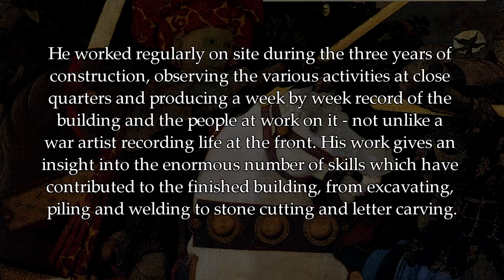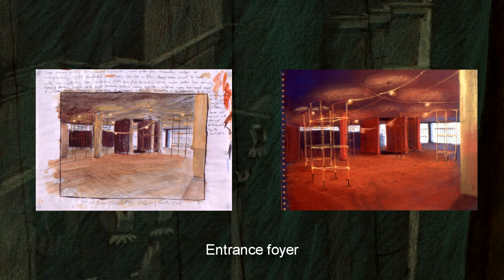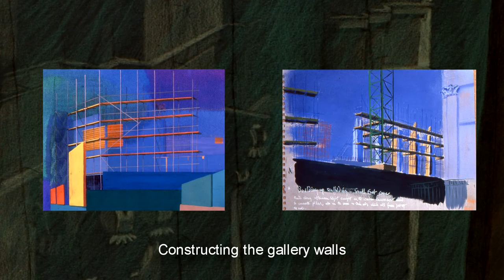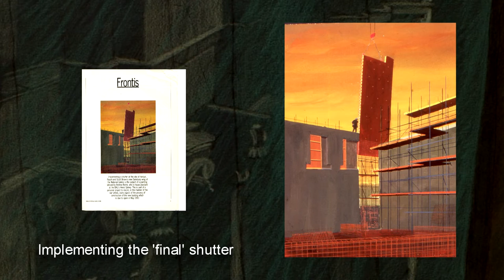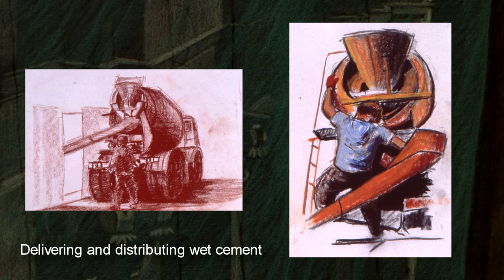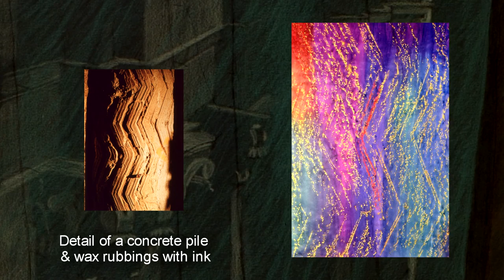Art archive no 2 Building the Sainsbury Wing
New technology breathes life into old projects. Recording the construction of the National Gallery's Sainsbury Wing, from 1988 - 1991, on site in London and on Portland Isle, Dorset, where the capitals adorning the front facade were carved at the Eastern Masonry Company.